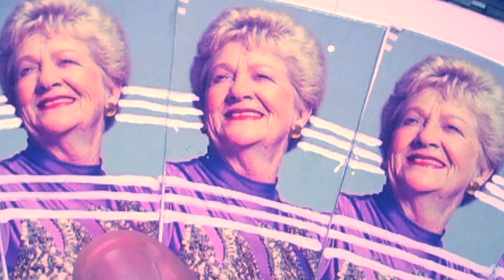Tudo Bem #11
Senhoras e senhores, embarquement immédiat pour les confins des folles nuits brésiliennes ! A la vitesse du son, rejoignez l’ambiance survoltée des clubs de Sao Paulo, Rio de Janeiro et Salvador… Avec les soirées TUDO BEM goutez aux hybridations musicales qui font pulser les clubs à travers le monde ! La Maison Mère t’offre une nuit de fiesta au pays du Carnaval !

♦ ♦ King Doudou
(Dj Set)
A fan of Rap and Reggae Music, French Dj & Producer Hugo Douster has always looked for the mutations those styles gave birth to, mixing themselves with traditional rhythms all around the world. With the King Doudou project he looks for the common tie between Latino-American Dembow, Ivorian Coupé Décalé , Southern US Rap or Brazilian Baile Funk. His dj sets takes us from one continent to another, looking for groundbreaking new styles of music emerging from the modern world. Throughout his carrer, he collaborated with key participants of the global music world like Diplo (Us), Omulu (Brazil) or ZZK (Arg) for releases on labels such as Enchufada, Man Recordings, Mixpak, ...
Wether he's composing an emotional rap beat for platinum selling French band PNL or a fresh dancehall riddim for Catalan ancehall queen Bad Gyal, King Doudou ties link between the mainstream and the underground, europe and america , the old school and the avant-guarde.

♦ ♦ Oyo Miami
(live Vjing)
Inspired by ancient animated film techniques and GIF culture, the Brazilian Oyo Miami produces live animated movies using a turntable and a video camera, in an atmosphere of pure psycho-psychedelic films.

♦ ♦ Seu Matuto
(Tropical Bass)
Né à Rio de Janeiro, SEU MATUTO est un musicien passionné et « touche à tout » qui évolue au sein de différents formations (Forro de Rebeca, Sociedade Recreativa, João Selva,…). Reconnu comme un véritable ambassadeur des musiques du Brésil en France, il assure désormais la direction artistique des soirées TUDO BEM. En tant que DJ résident, il vous emmènera en ballade dans la luxuriante jungle des nouveaux sons du Brésil.

Many thanks 2 Vila for the live video recording !!